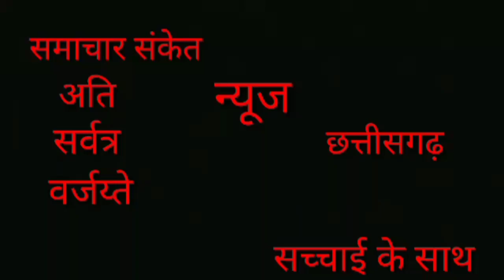दो हजार करोड़ के शराब घोटाले भाजपा का भूपेश बघेल व कवासी लखमा का पुतला दहन